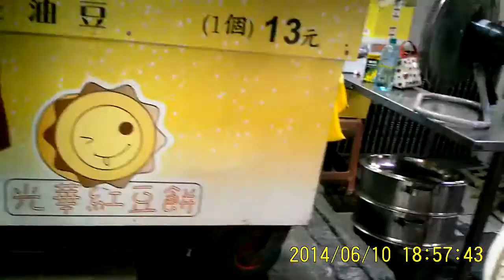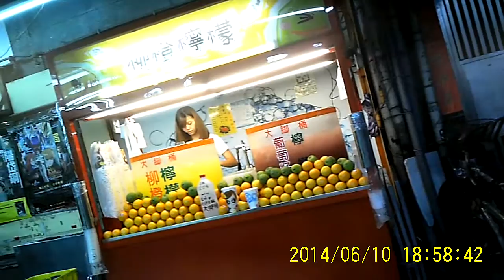MEMOrazzi : ASAP Ch 02-Now U Can Film As Sweet As Possible With MiCE 2 Know U